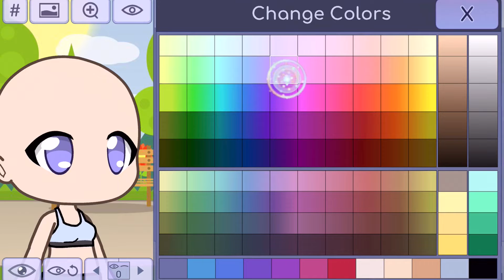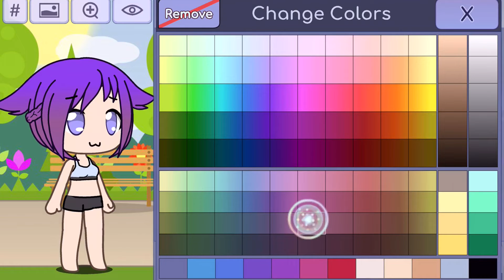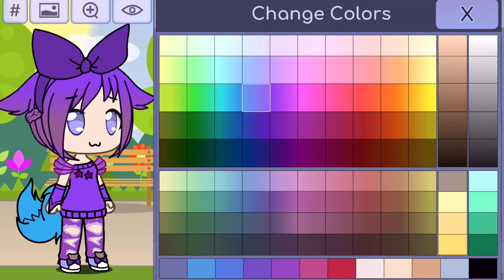Making a random character in Gacha life (Gacha life)